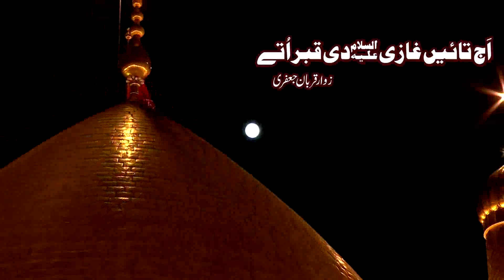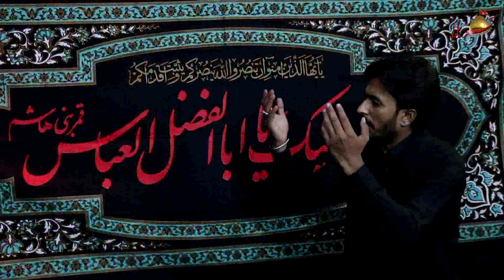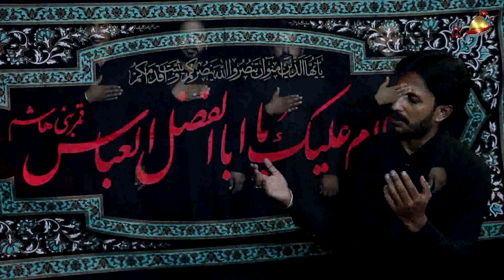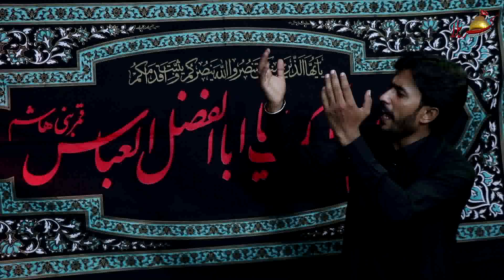Khara Pani Maffi Mangda ha Muntazer Mehdi 2018-19